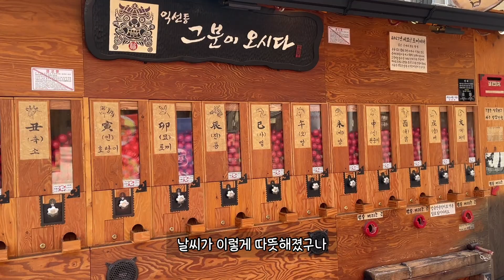딸쌍둥이(29개월)/하나는울고..하나는먹고../언제까지울꺼야?/갈수록 다른둘/치과놀이/정리를배워보자/고고다이노다산/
2023 3월 두번째번째영상

Filmed&Edited by 👩🏻roymam